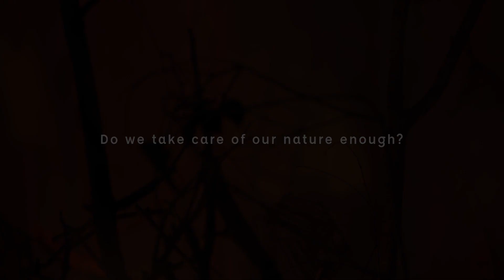Trailer a Bucket of Beetles Full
Papermoon Puppet Theatre
Presents its first virtual production :

A non verbal cinematic puppet performance

"A BUCKET OF BEETLES"

“A Bucket of Beetles” is a story about friendship and the relationship between human beings and nature.

This play is based on a story was told by a 5-years old little boy.
All designs of the animal puppets in the play were are taken from his drawings.

Wehea , is a little boy who lives in a big rain forest. Just like any other people who lived there, Wehea has a special connection with nature. Even the smallest beings in the forest are his friends.One day, Wehea sees a very special beetle. He then embarks on an adventure to finally meet the beetle; the very special rhinoceros beetle whose always searches for the lights and turns out , to save his life.

World Premiere :
1-2 August 2020

check our FB page (Papermoon Puppet Theatre, Indonesia)